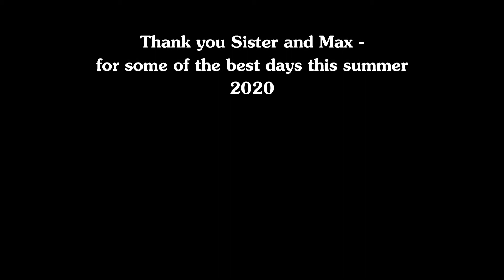Danish summer 2020 - Visting my sister, in her summerhouse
My sisters birthday. Sjællandsodde Denmark - Hygge - Danish nature